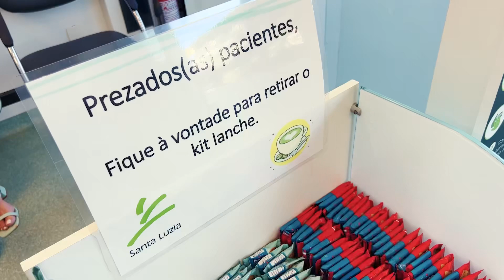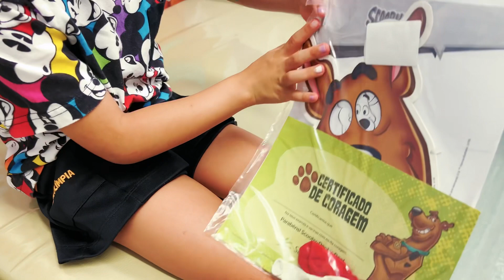EXAME DE SANGUE NÃO DÓI!!! - DICAS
Oi gente! Exame de sangue é um momento chato mas necessário.. por aqui compartilhamos o que fazer pra que não seja tão doloroso.